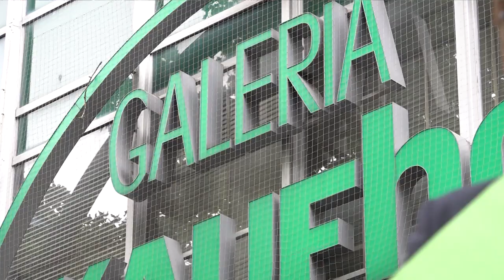GALERIA KARSTADT KAUFHOF: Deutschlands letzter Kaufhaus-Dino vorläufig gerettet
Deutschlands letzte große Warenhauskette Galeria Karstadt Kaufhof (GKK) bekommt noch eine Chance. Die Gläubigerversammlung des Warenhauskonzerns stimmte am Dienstag dem von der Unternehmensführung unter Aufsicht des Sachwalters Frank Kebekus erarbeiteten Insolvenzplan zur Rettung des Traditionsunternehmens zu. Das erfuhr die Deutsche Presse-Agentur aus Unternehmenskreisen.

In einem nach dem Ja der Gläubiger verschickten Mitarbeiterbrief sagte GKK-Chef Miguel Müllenbach: «Der heutige Tag ist der Startschuss für einen Neuanfang, denn unser Unternehmen hat jetzt wieder eine gesunde Basis und die Aussicht auf eine sichere Zukunft.»

Das Insolvenzfahren soll nach den Plänen der Unternehmensführung noch in diesem Monat abgeschlossen werden. Der Warenhausriese könne sich dann voraussichtlich schon im Oktober wieder ohne insolvenzrechtliche Einschränkungen und schuldenfrei dem Wettbewerb um die Kunden stellen, betonte Müllenbach. «Wir werden dann stärker und besser aufgestellt sein als vor der Corona-Krise, die voraussichtlich schon im Herbst noch einige Unternehmen in Schieflage bringen wird, die sich, anders als wir, hoch verschuldet haben.»

Für die Gläubiger bedeutet der Schritt allerdings den Verzicht auf einen Großteil des Geldes, das ihnen der Warenhauskonzern noch schuldet. Insgesamt müssen die Lieferanten, Vermieter und sonstigen Gläubiger nach dpa-Informationen auf mehr als zwei Milliarden Euro verzichten.